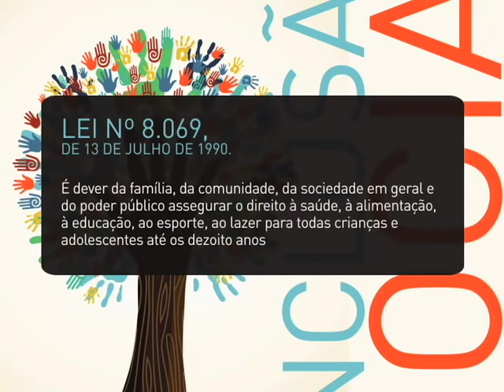Repórter Justiça - Inclusão Social 3 (20/06/15) (1/3)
O Repórter Justiça desta semana continua a exibir a série de reportagens, em três partes, que mostra a inclusão social a partir de diversos aspectos no Brasil. Você vai conhecer a Universidade da Maturidade, que, a exemplo do estado do Tocantins, foi implantada na capital federal em parceria com a Universidade de Brasília. A iniciativa cria uma nova perspectiva para quem passou dos 45 anos de idade e quer se aventurar em uma nova formação, a de consultor de formulação de políticas públicas para idosos. Leia a íntegra da sinopse